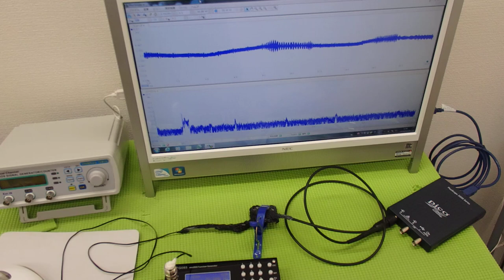オオリジナル超音波プローブの「発振・制御」技術 ultrasonic-labo